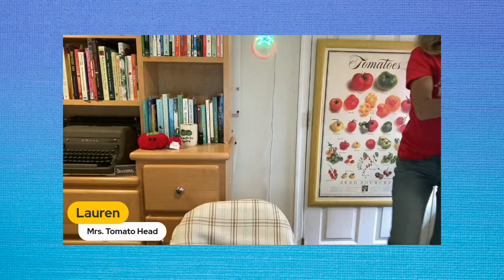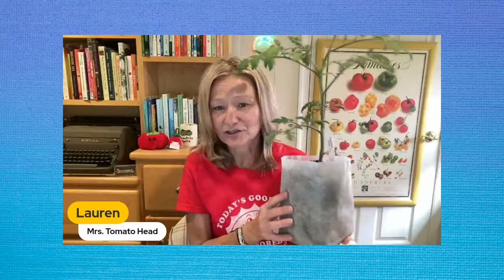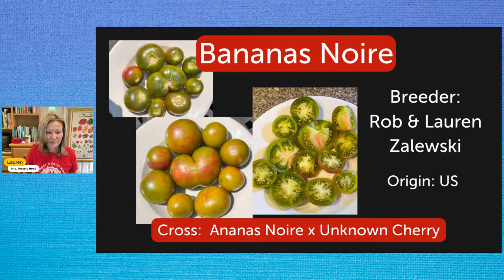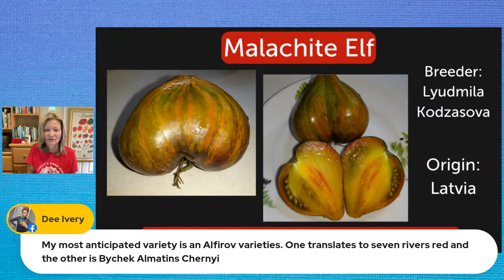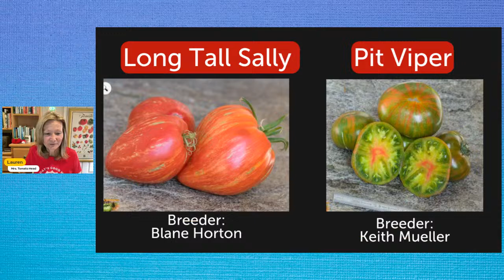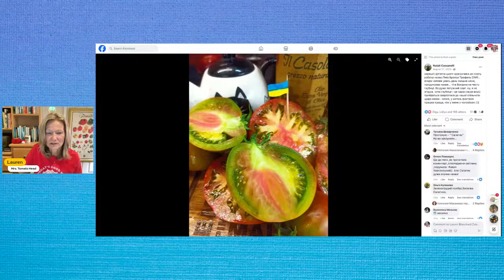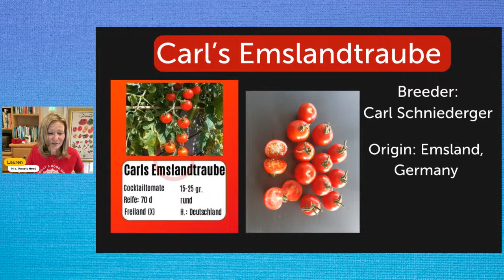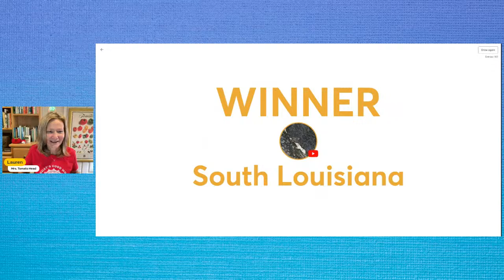Lauren's TOMATO Awesomesauce!-April 18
Hey there, tomato heads!  It’s time for this week’s TOMATO AWESOMESAUCE….my new weekly live show!

Join me to find out which TEN TOMATO varieties I’m obsessed with this week!

After the fantastic response to my live 6-series show featuring my 2024 Grow List and hearing many of you asking for something more regular, I’ve decided to do a weekly LIVE show each Thursday to spotlight specific TOMATO varieties and interact with you all!

So welcome to the brand-new “Lauren’s TOMATO Awesomesauce!”

The goal is to feature TEN tomato varieties each week….since much more than that can lead to a 3-hour show for me.  Ha!

We will do shows specific to types of tomatoes, specific breeders, vendors, etc.

Hope you can join me each Thursday at 4pm ET/1pm PT/10pm CEST!

-Prize eligibility is for viewers of the live show-
**Show will be recorded for later viewing**
Have you joined my Facebook group for tomato enthusiasts?  We welcome tomato growers of all levels who are looking to source and swap seeds, find vendors, and share our love of tomatoes in a supportive and KIND space!  When we say no drama….we mean NO DRAMA.  This is a very different kind of tomato group.

To join us, click HERE!

Thanks, gang!

Peace, love, get your GRATITUDE on…..and GO. GROW. TOMATOES!